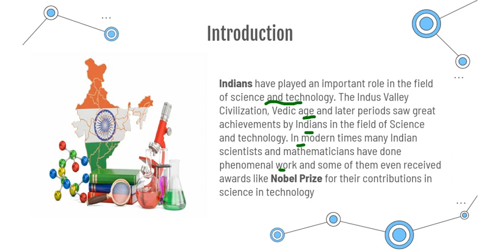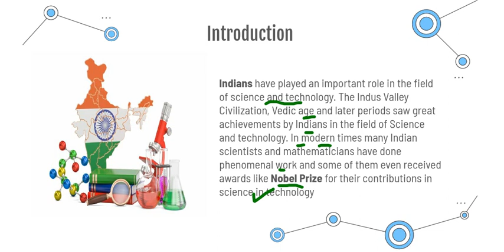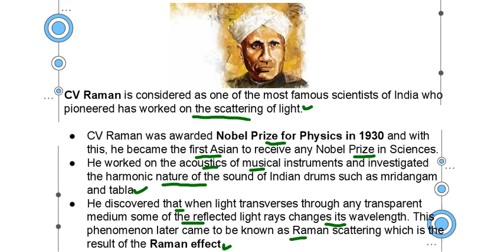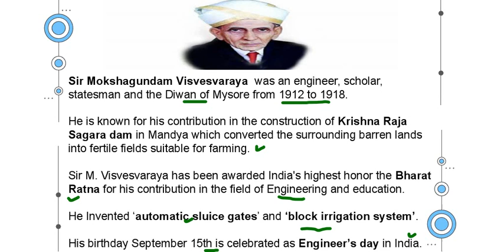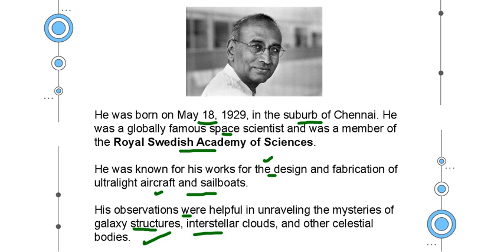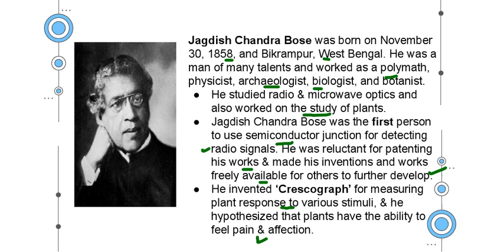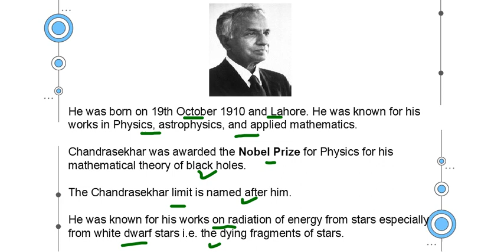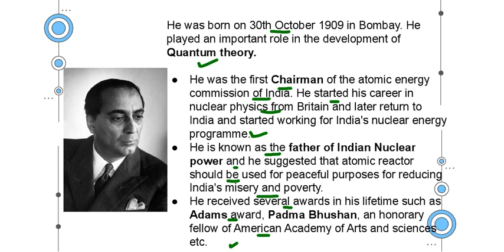Achievements of Indians in Science & Technology |Part 1 |Lecture 1 |Science & Tech (Mains) |PAPER-3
Get the Complete Video Lecture Course in our Application.